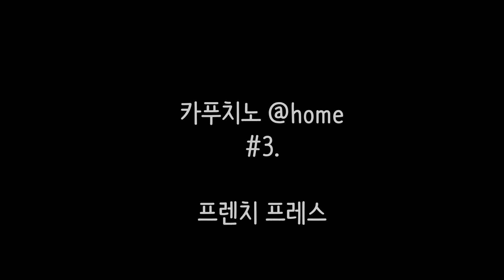폭신한 벨벳 밀크 폼 듬뿍 홈카페 카푸치노 만드는 3가지 방법 Feat 우유거품기 프렌치프레스 아이스 카푸치노, How to make cappuccino at home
/ How to make cappuccino at home

** 자막을 켜면 자막과 함께 편하게 보실 수 있으세요.

날이 추운 겨울 그리고  습도가 오르는 비가 오는날 생각나는 질감 폭신한 카푸치노를 만들어 보았습니다.

집에서 쉽고 간단한 도구로 만드는 거품 그득 떠먹는 카푸치노 어떠세요.

프렌치 프레스로 어렵지 않게 아이스 카푸치노
홈카페 커피 머신으로 생크림 처럼 쫀존한 떠먹는 카푸치노
그리고 청소도 너무 간단한 9000원대 우유 거품기로 만드는 카푸치노.

이렇게 3가지 방법으로 만들어 보았습니다.